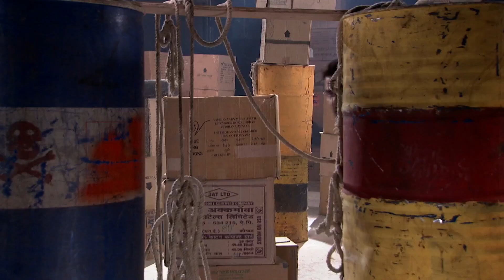Aliya ने बनाया अमीर बनने का नया Plan | Kumkum Bhagya | Full Ep. 196 | Zee Ganga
The popular Romantic Serial KumkumBhagya telecasted on ZeeGanga played by the popular actors SritiJha as Pragya & ShabirAhluwalia as Abhi. In this Episode you will see, Aliya crafts a new scheme to attain wealth and power, but will her ambitions lead to success or ruin? Watch as alliances are tested and secrets unfold in this gripping tale!

Star Cast : Sriti Jha, Shabir Ahluwalia, Mugdha Chaphekar, Shikha Singh
Episode No : Aliya ने बनाया अमीर बनने का नया Plan